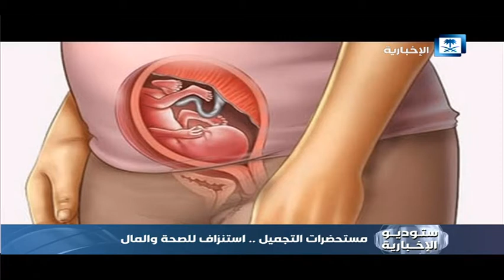القضية - مستحضرات التجميل .. استنزاف للصحة والمال